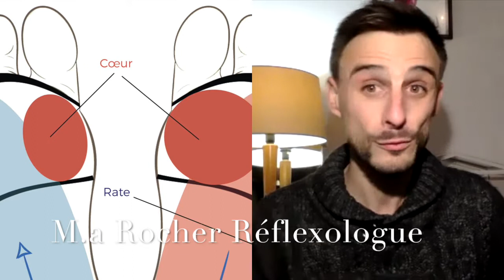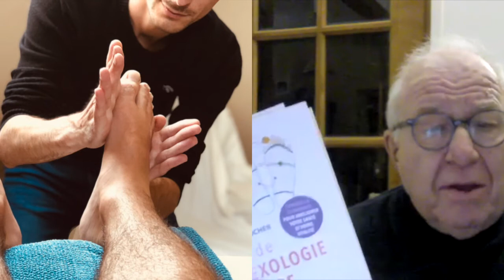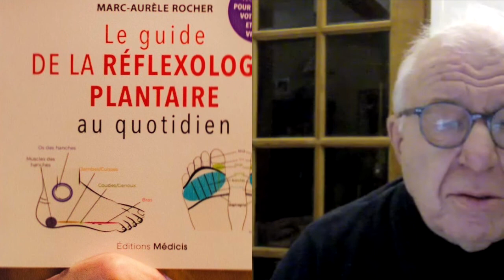découvrir la réflexologie plantaire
Un réflexothérapeute nous explique ce qu'est la technique et ce qu'elle peut nous apporter
les points sur les pieds correspondent à des organes on peut ainsi au toucher connaitre les organes malades détecter les maladies et les soigner
on cherche le point du foie de l'intestin, de l'estomac et on traite en appuyant sur ces points non douloureux